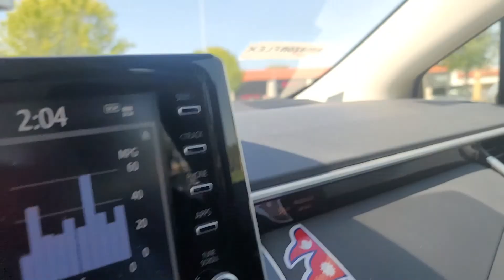Hair cut style and driv/gsnepali vlog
# Covid 19 , Moderna vaccine 2ns dose day.
# Haircut style .
# Highway drive.
# Santa clara , california.
# gsnepali vlog